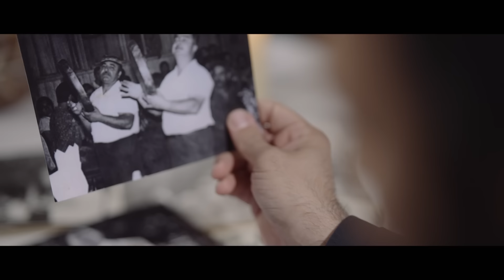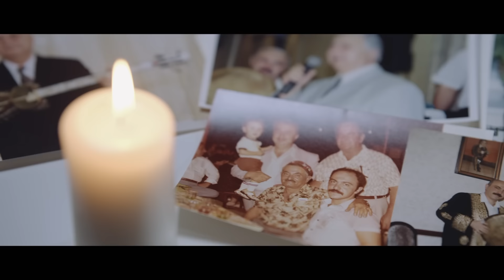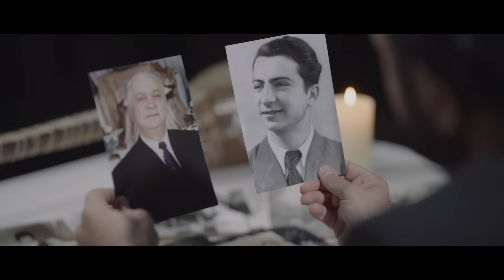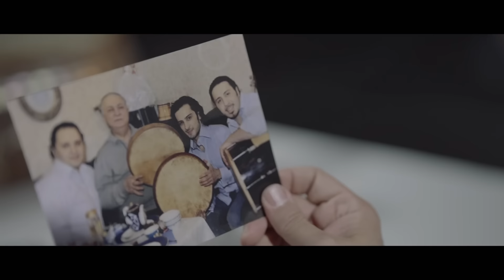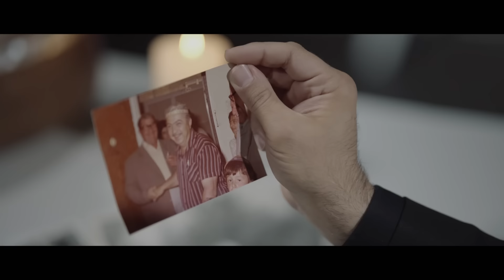УМР УТАР - АМНУН БАБАДОСТОВ & АВИ БЕНЕДИ 2023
Сегодня 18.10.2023 моему дедушке АМНУНУ БАБАДОСТОВУ  исполнилось БЫ 85 лет!

Text: Omon Matshon
Singer: Amnun Babadostow, Avi Benedi
Arrangement: Avi Benedi, Achliyor Asimov
Mix&Master: Doniyor Ibragimov
Director and Idea: Lior Babadost, Ethan Babadost
Camera: Jordan Petkov
Musician:
Tar: Mamurjon Zilolov
Guitar: Mamurjon Zilolov
Violin solo: Abduvohid
Acardion: Habibullo Shamsiev
Doira: Ethan Babadost
Nay: Habibullo Shamsiev
Orchester: Izmir Strings Sunrise

Эту песню я хотел сделать, когда мой дедушка был еще жив, но к сожалению это не получилось.
Благодаря моим братьям, отцу и друзьям из Узбекистана, мне наконец удалось создать этот проект. Отдельное спасибо за такой трогательный и красивый клип моему брату Лиору.
Мой дедушка был благородным человеком, народным артистом Таджикистана (СССР). Он всегда был корректен и профессионален во всем, что делал. Он имел семейные ценности и всегда создавал сплочение в доме. Царство ему небесное. Благодаря нему началась моя любовь к музыке. Надеюсь, что всем понравится эта душевная и чувственная песня. Она на узбекском языке и авторство принадлежит великому народному артисту Узбекистана Ортику Отажонову. Покойся с миром. Эту песню я играл с дедушкой в детстве, а сейчас я спел ее с ним дуэтом. Спасибо всем! Жду ваши мнения.

Umr o’tar Lyrics:

Umr o'tar, vaqt o'tar
Xonlar o'tar, taxt o'tar

Omad o'tar, baxt o'tar
Lekin hech qachon chiqmas yodimdan
Sening yurishlaring, sening kulishlaring
Seni kulishlaring
Seni kulishlaring

Bahorda bog'lar go'zal
Qor yog'sa tog'lar go'zal
Bahorda bog'lar go'zal

Bu yoshlik chog'lar go'zal
So'zsiz qarashlaring, holim so'rashlaring
Holim so'rashlaring
Holim so'rashlaring

Oy chiqar goh zaholi
Do'stlar ko'pdir vafoli
Do'stlar ko'pdir vafoli

Hayot shundan safoli
Sekin so'zlashlaring, pinhon izlashlaring
Pinhon izlashlaring
Pinhon izlashlaring

Umr - yo'l, qayrilish ko'p
Uchrashish, ayrilish ko'p
Uchrashish, ayrilish ko'p

Unutish, aytilish ko'p
O'sha kulishlaring, o'sha kelishlaring
Holim so'rashlaring
Holim so'rashlaring
Seni yurishlaring, seni yurishlaring
Перевод:
Жизнь пройдет, время пройдет,
Ханы пройдут, трон пройдет,
Удача пройдет, счастье пройдет -
Но никогда не уйдет из моей памяти,
Как ты ходила,
Как ты улыбалась.

Весною сад как прекрасен,
Снега идут, гора как прекрасна,
Эта молодая пора как прекрасна -
Как ты без слов смотрела,
Как спрашивала о моем самочувствии.

Луна восходит иногда ущербная,
Бывает много верных друзей,
Жизнь от этого имеет сладость -
Как ты тихо говорила,
Как ты тайно искала.

Жизнь – дорога, поворотов много,
Встреч, расставаний много,
Забытья, сказаний много -
То, как ты улыбалась,
То, как ты приходила...

⬇️Manager&Booking:⬇️
RU🇷🇺IL🇮🇱USA🇺🇸
BG🇧🇬 Payner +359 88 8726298